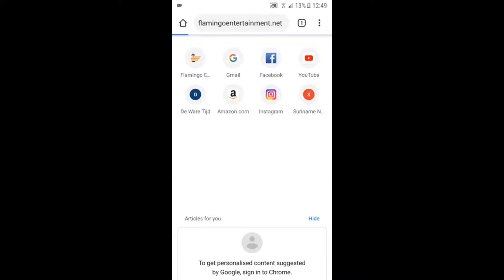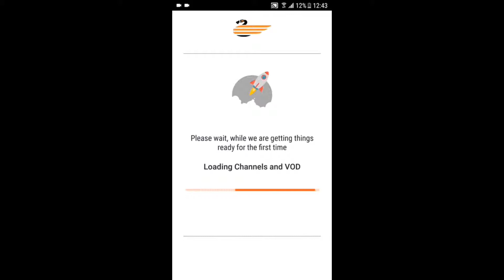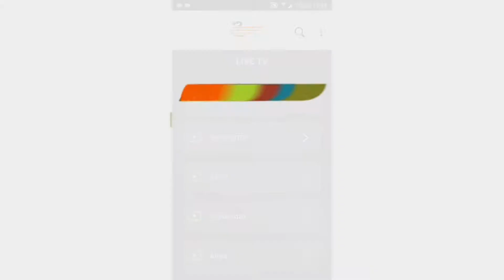Flamingo Tutorial: How to install the IPTV app on your android device